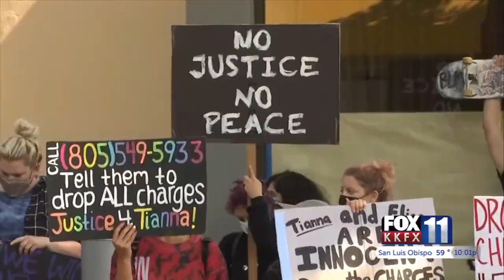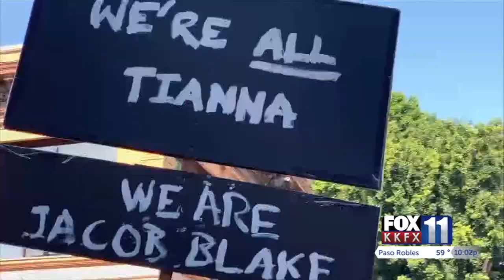SLO DA files misdemeanor charges against Tianna Arata